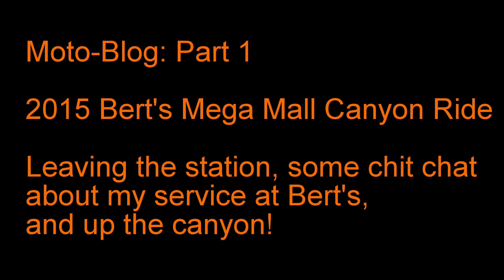Bert's Mega Mall "Spyder" Canyon Ride Part 1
This is pretty self explanatory.  I shot a lot of Blog video on this ride and this is part 1 of all that.
The interesting part this time is I just had major warranty work done and picked up my Spyder the morning of this extreme ride!  What better way to stress the hell out of the Spyder and make sure they did a good job!
Well I can say this... They did a great job and I am pretty happy!
THANKS Bert's!

Oh and I got to meet the owner of Bert's. He is a pretty cool guy!

While I am a stickler about my Spyder and it may never see a dealer again, If it does need to. I will be going back to Bert's!